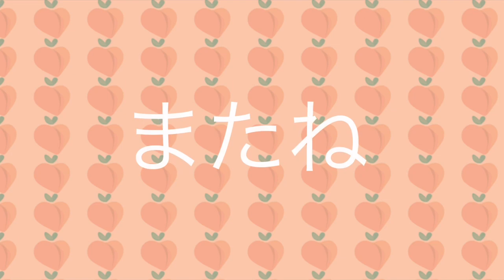⚠️ZGNIŁA MOMO⚠️ Halloween makeup🎃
Ohayo Momośki 🍑❤️

Witam was w Halloweenowym odcinku 🎃
Zgniła Momo? Tak! Jest to nawiązanie do moich zmian na kanale! Wpasowało się idealnie w klimat halloween więc wymyśliłam coś takiego ✨😁
 Jak ci się podoba? Napisz w komentarzu ✨

✨Daj łapkę w górę 👍
✨Kliknij dzwoneczek 🔔

!Filmy na tym kanale są chronione prawami autorskimi i nie zezwalam na jakiekolwiek kopiowanie moich treści!
Dziękuję